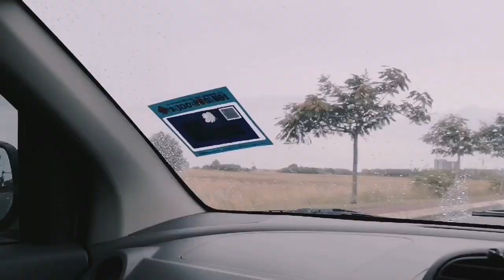VLOG : First Time Travel Solo (Melaka) | ep.1